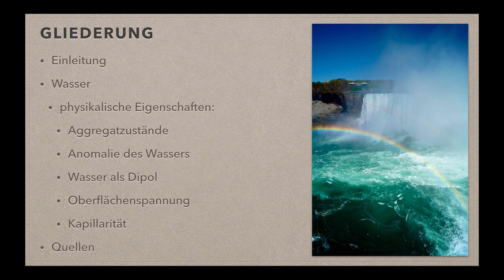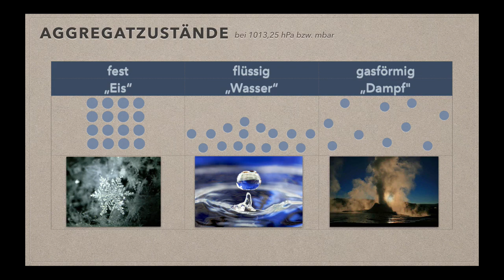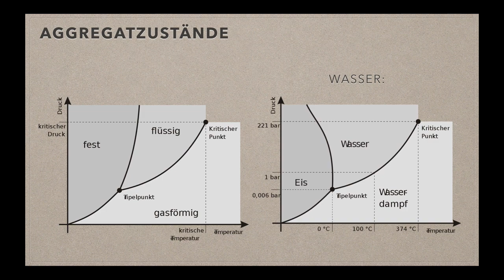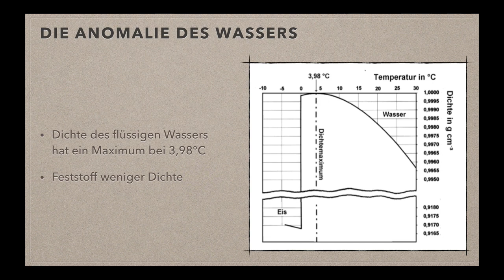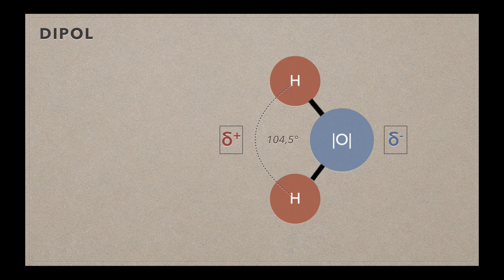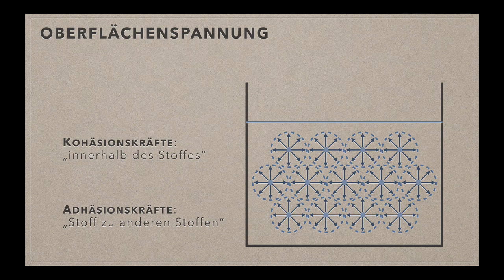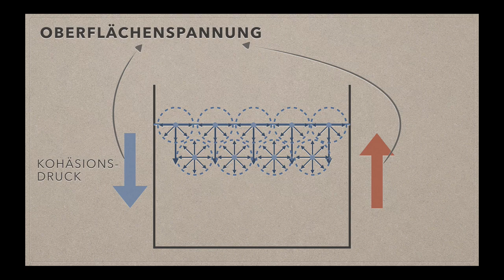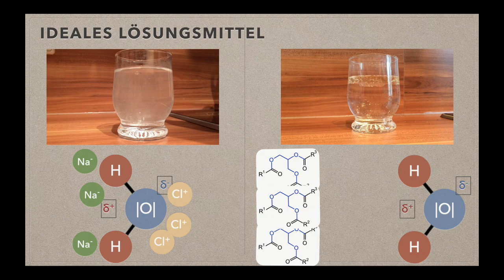Die physikalischen Eigenschaften von Wasser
Ein Video, das kurz und knapp die physikalischen Eigenschaften von Wasser erklärt: Mit dabei:

Aggregatzustände, Wasser-Anomalie, Dipol-charakter, Oberflächenspannung, Kapillarität